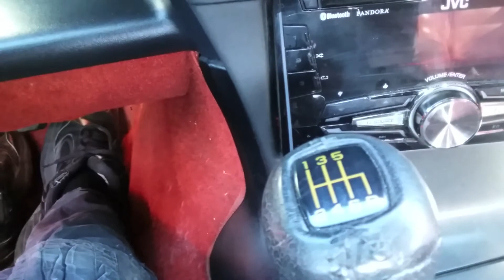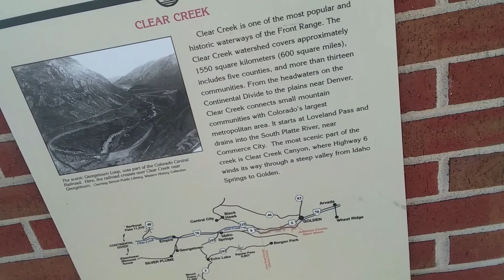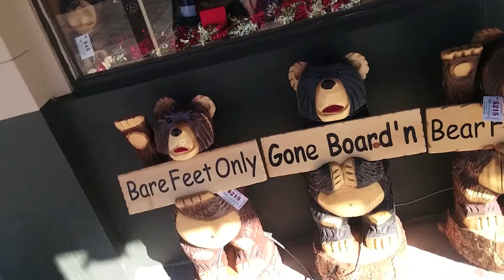A Nomadic Cat Visits Golden, Colorado (Traveling With Tabitha)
Tabitha and I make a Day-Trip into Golden, Colorado  (while on family  business).  For convenience, we left our travel trailer in New Mexico, and drove one of the cars in the collective for easier access.